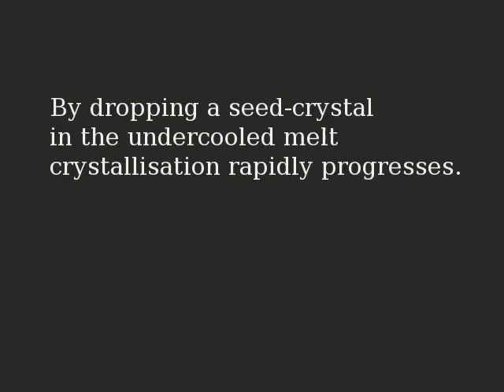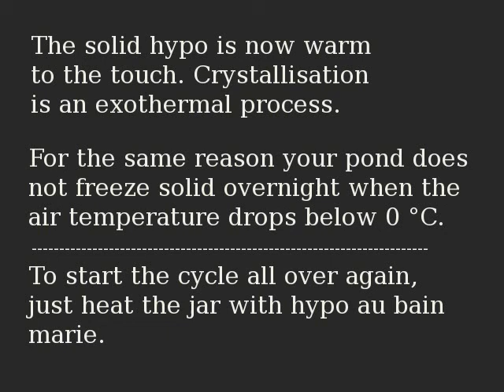sodiumthiosulphate.mpg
Crystallisation of undercooled sodiumthiosulphate
is an experiment you can do yourself.
Sodiumthiosulphate, the normal fixing agent for
silver halide emulsions (black and white photography),
is inexpensive, not poisonous and not corrosive.